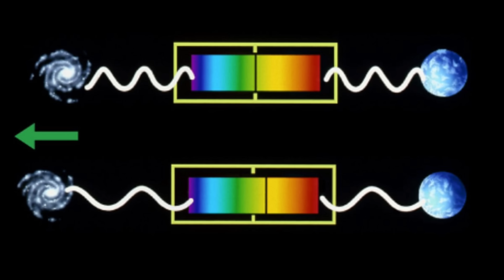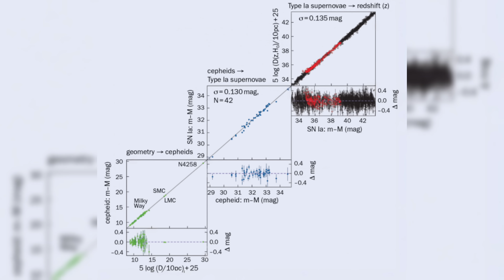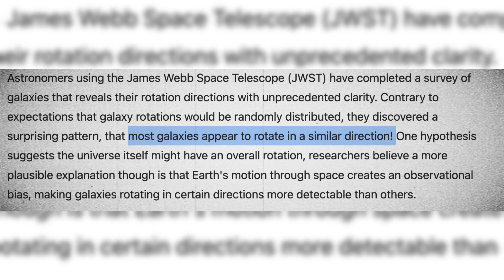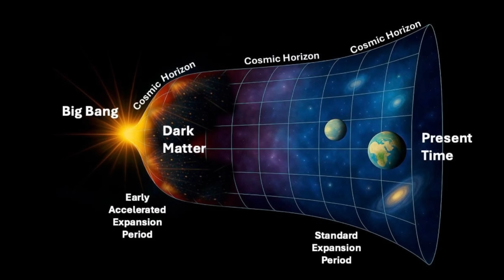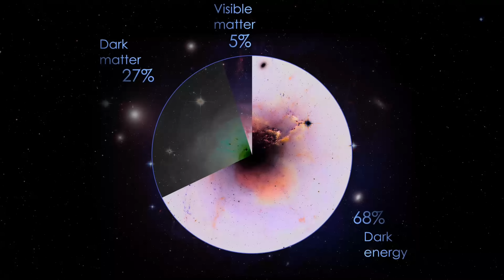James Webb Just Looked Farther Than The Big Bang Allow — But What It Found SHOCKED Nobel Laureates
James Webb Just Looked Farther Than The Big Bang Allow — But What It Found TERRIFIED Nobel Laureates

The James Webb just looked farther than the Big Bang should allow, and what it found terrified Nobel Laureates. For decades, scientists believed the cosmic dawn had clear boundaries, but these new images shattered the rules. Galaxies appear where none should exist, ancient light bends in ways theory can’t explain, and structures beyond comprehension raise questions about the very fabric of time.

This discovery challenges the foundations of cosmology itself. Could our understanding of the Big Bang be incomplete? Are we staring at evidence of hidden dimensions or physics beyond Einstein’s grasp? The answers are buried in these distant galaxies, and the James Webb Telescope is forcing humanity to rethink everything we thought we knew.